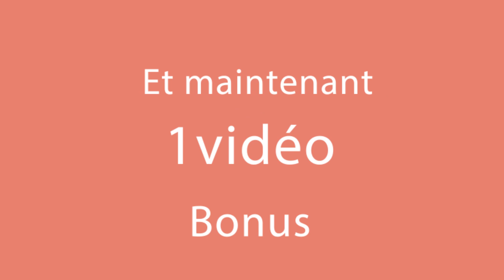Apprenez à préparer une pâte au levain adaptée à toutes les recettes| Savoureux.tv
ingrédients:
farine - 6 verres
huile - 1 verre
eau gazeuse - 1 verre
lait - 1 verre
levure - 8 g
fromage - 200 g
huile d'olive - 50 ml
origan - 5 g
Faire lever - 1 heure + 1 heure